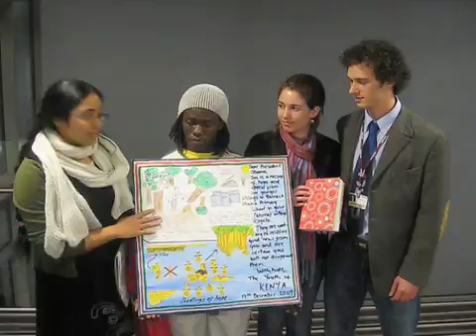Joint Message from Kenyan and American Youth on Climate Change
December 17, 2009 | 1:16 | Public Domain

Youth delegations from Kenya and the United States join together to urge action on climate change in Copenhagen.